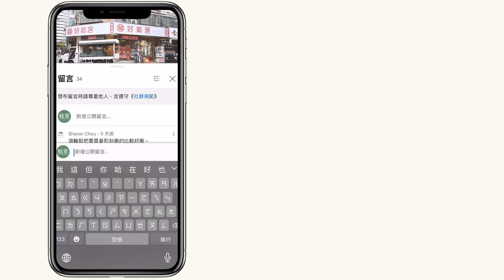洞洞板推薦！別再買錯了！IKEA、完美主義收納用途大不同｜勸世系列｜蛙家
家中的小東西很多，常常不知道要如何收納？出門老是找不到隨身物品？煮飯總是找不到調味罐？化妝時也常找不到需要用的保養品？

你們的心聲蛙家小編聽到了！這集為你挑選來自兩個品牌的洞洞板來做PK，讓你知道哪家的洞洞板CP值比較高，快跟著小編來看看吧！
⭐️【收納講座】小宅收納秘訣大公開，這樣規畫讓一坪變兩坪｜

📍影片目錄
00:00｜影片開始
01:04｜玄關收納
01:14｜IKEA洞洞板玄關改造
02:12｜完美主義洞洞板玄關改造
04:06｜玄關洞洞板評比
04:33｜廚房收納
04:49｜IKEA洞洞板廚房改造
06:07｜完美主義洞洞板廚房改造
07:09｜廚房洞洞板評比
07:31｜梳妝台收納
07:46｜IKEA洞洞板梳妝台改造
08:37｜完美主義洞洞板梳妝台改造
09:16｜梳妝台洞洞板評比
09:40｜總結&配件介紹